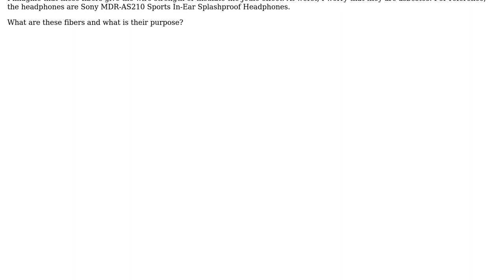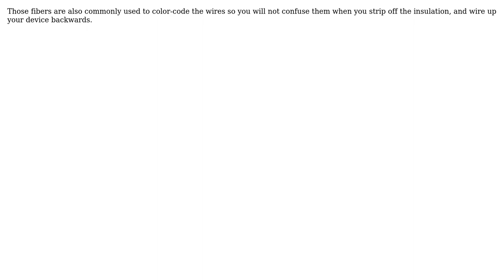Engineering: What is the white fiber in the copper wire of headphones? (2 Solutions!!)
Engineering: What is the white fiber in the copper wire of headphones?

With thanks & praise to God, and with thanks to the many people who have made this project possible! | Content (except music & images) licensed under CC BY-SA | Music | Images & others | With thanks to user Solar Mike user niels nielsen user miguelmorin and the Stack Exchange Network Trademarks are property of their respective owners. You are responsible for your own actions.